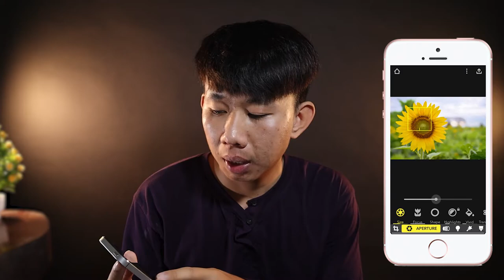How To Get Portrait Mode Any iPhone - ថតរូបអោយព្រិលផ្ទៃក្រោយងាយៗ